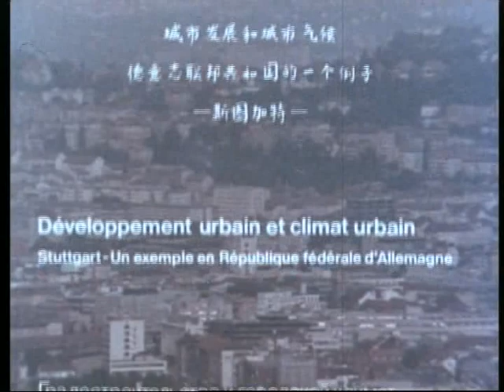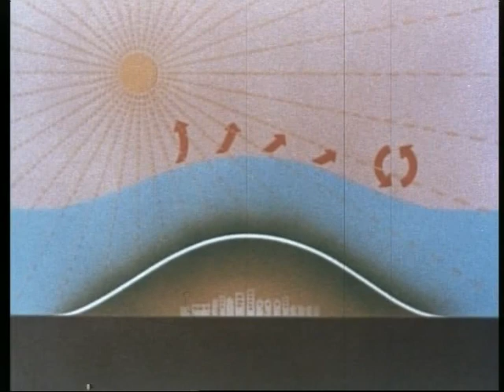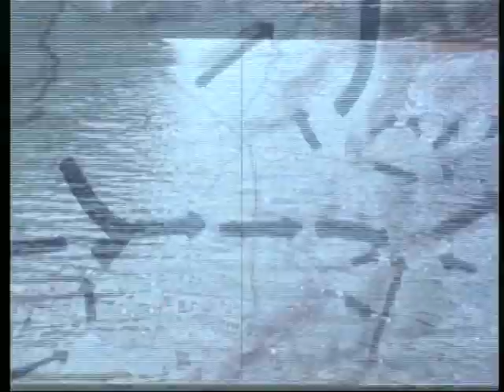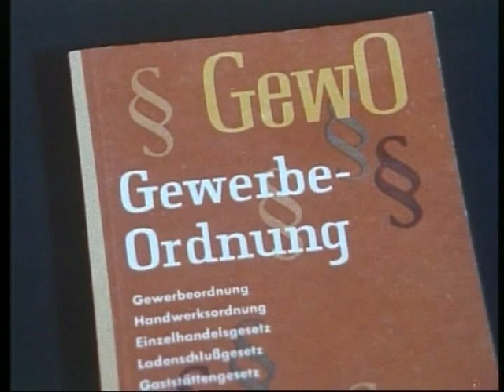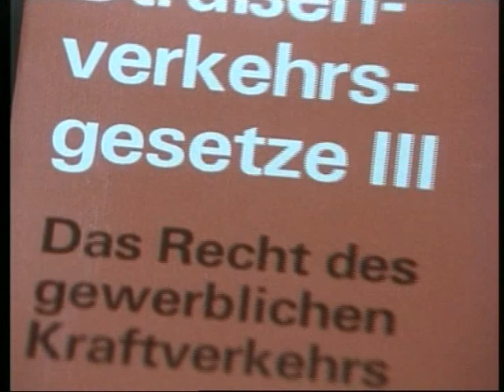Stuttgart.mp4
A film about the Urban Development and Urban Climate in Stuttgart.

City Weathers, Manchester 23rd June, 2011